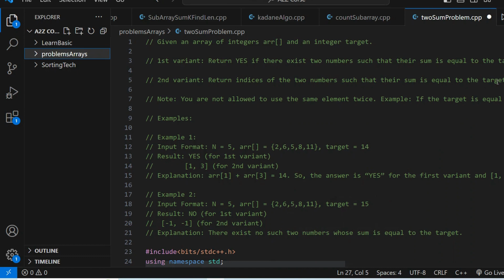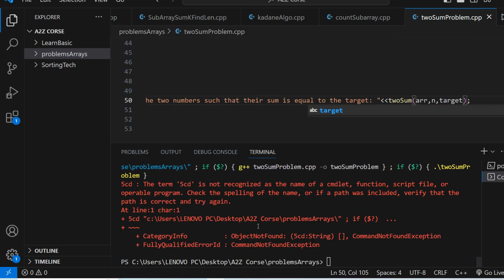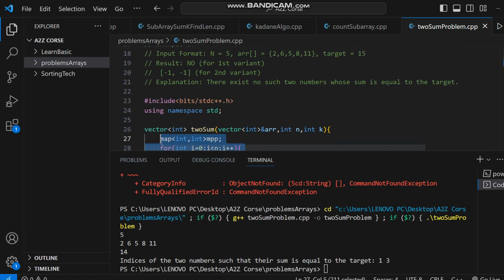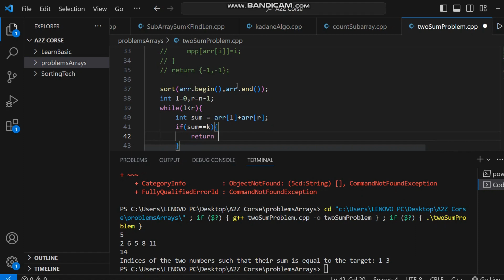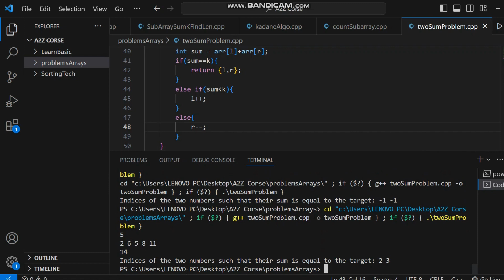2-Sum Problem Explained | Finding Pairs with a Target Sum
Welcome to our in-depth tutorial on the "2-Sum Problem" – a fascinating coding challenge that revolves around finding pairs of elements within an array that add up to a target sum! 🎯 In this comprehensive coding tutorial, we'll explore multiple approaches to efficiently tackle the 2-Sum Problem and gain valuable insights into their time and space complexities.

🔎 What you'll learn:

Understand the concept and significance of the "2-Sum Problem" in algorithmic challenges and real-world scenarios.
Dive into various strategies like hash maps, two-pointer technique, and binary search to solve the problem effectively.
Code along with us using your preferred programming language (e.g., Python, Java, C++) for a hands-on learning experience.
Analyze the time and space complexities of each approach to identify the most optimal solution for your specific use cases.
Whether you're a coding enthusiast or a seasoned programmer, this tutorial is designed to cater to all levels of expertise. We'll provide clear explanations, step-by-step implementations, and real-world examples to ensure you grasp each method thoroughly.

If you find this content helpful, consider sharing it with your friends and fellow programmers.

Thank you for joining us on this exciting journey to unravel the secrets of the "2-Sum Problem." Let's enhance our problem-solving skills and conquer coding challenges together! Happy coding! 🚀